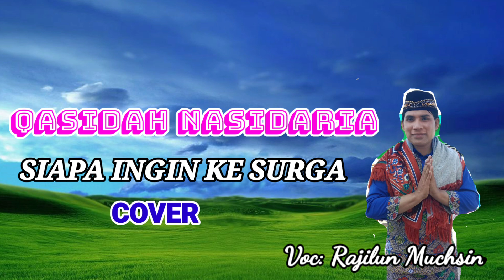Qasidah Siapa Ingin Ke Surga - Rajilun Muchsin| Cover 2023 ✅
Siapa ingin ke surga

Dipopulerkan oleh Nasidaria Semarang
Voc: Rajilun Muchsin